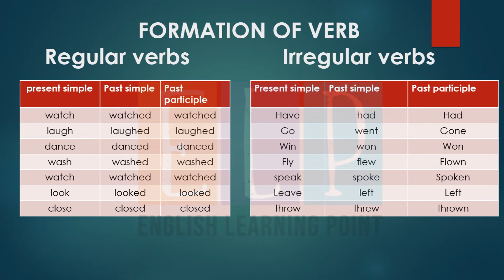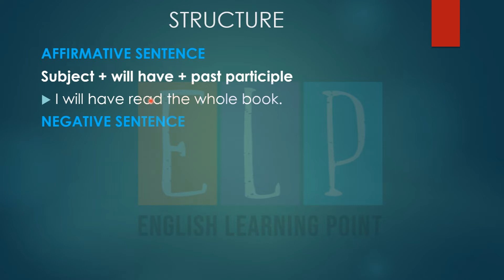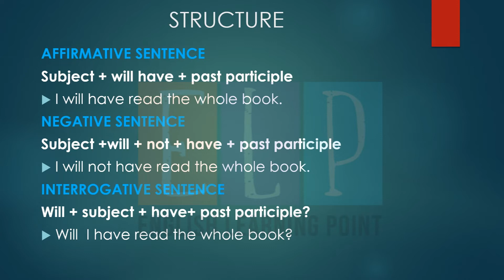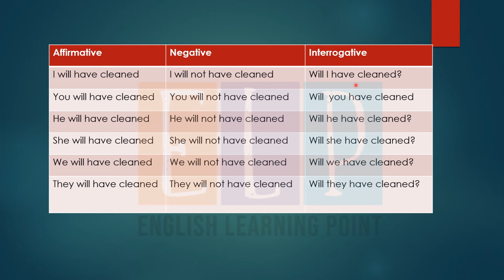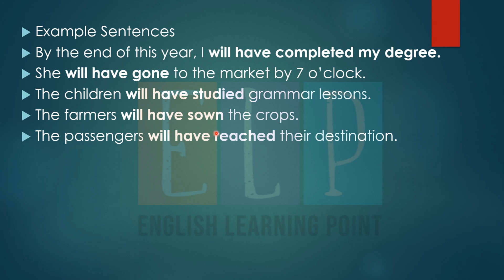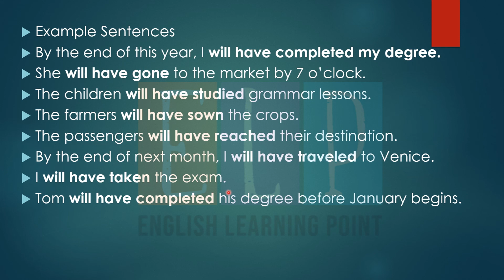Future Perfect Tense | Tenses | English Grammar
In this video lecture you'll learn about Future Perfect Tense and how to use it properly.

Formula for Future Perfect Tense:
Subject + helping verb (will have) + Past Participle + Object